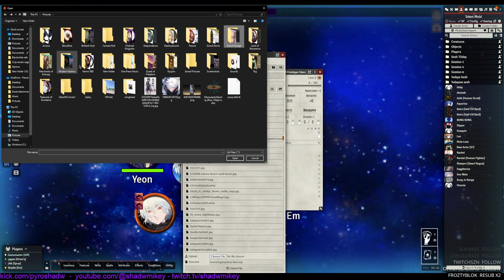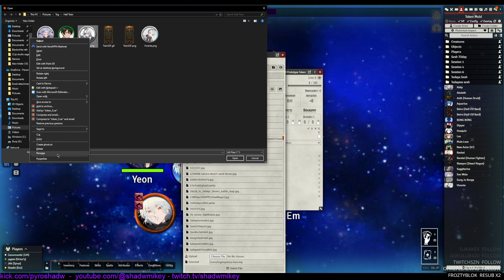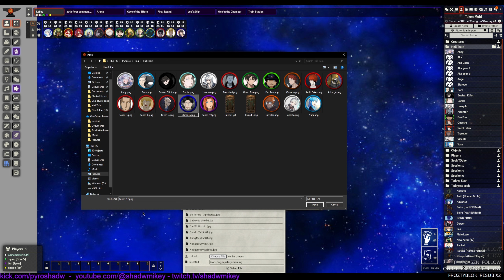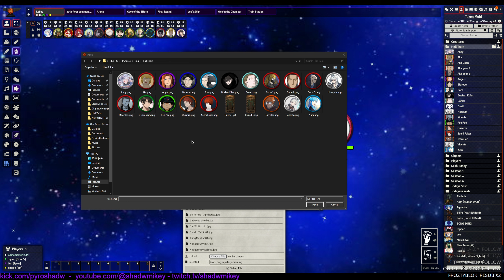Tower of God Session 31 Raw | DND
If you like this let me know what you thought was the best part.
If you dont like this let me know why in the comments or suck a dick.

campaigns currently.
Grand Devils - one piece based campaign - HIATUS
Tower of god based campaign *
Fissure - 5e shit campaign - HIATUS

Upcoming campaigns:
Modern day gate 5e
Persona based campaign

catch my steam of these campaigns live here on YouTube and on Kick if I do decide to stream it.